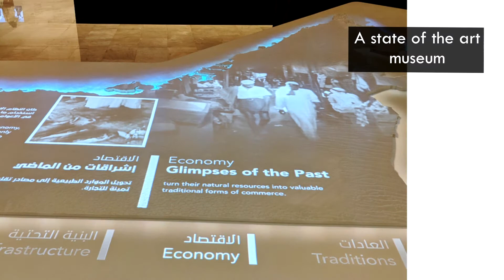A street named after a date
The 2nd of December Street in Dubai communicates the history of UAE. 7 Emirates came together to form the UAE.
Visit the Etihad Museum to know more on the formation of the UAE. This is an ultra modern museum which takes you back in time and focuses on how the United Arab Emirates came to happen. You will be treated to cutting edge technology and will see the meeting rooms where the Sheikhs and dignitaries assembled and signed on the dotted line. It's a must visit if you r an history buff.

Please do share your comments in the comment section below.